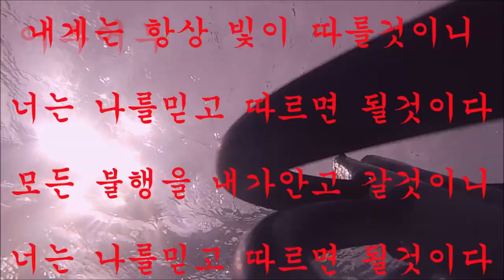"목줄 2.5호가 주는 안정감으로 벵에돔을 조져보자"